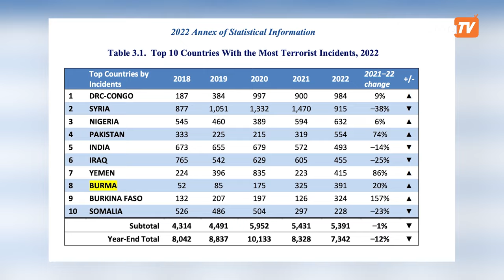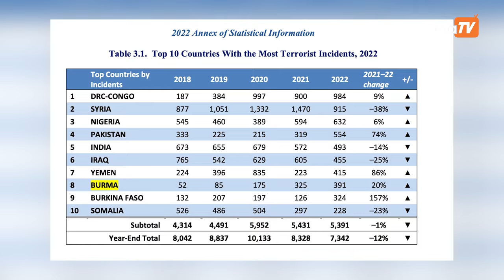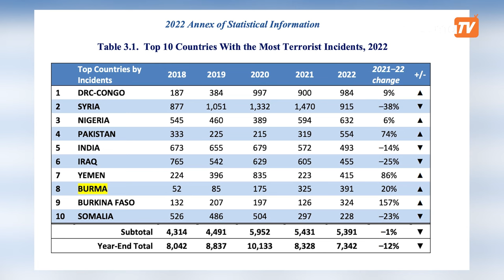ကန်နိုင်ငံခြားရေးဝန်ကြီးဌာနကထုတ်ပြန်တဲ့ကမ္ဘာလုံးဆိုင်ရာအကြမ်းဖက်မှုအစီရင်ခံစာပါအချက်အလက်များဖယ်ရှား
အမေရိကန်နိုင်ငံခြားရေးဝန်ကြီးဌာနက PDFနဲ့  တိုင်းရင်းသားလက်နက်ကိုင်အဖွဲ့များက အကြမ်းဖက်မှုတွေအကြောင်း စွပ်စွဲဖော်ပြထားတဲ့  GTTAC အစီရင်ခံစာထဲမှ မြန်မာ နိုင်ငံ အကြောင်း ဖော်ပြထားမှုကို  ပြန်လည် ဖြုတ်ချ ဖယ်ရှားလိုက်ကြောင်း အမျိုးသားညီညွတ်ရေးအစိုးရ ပြည်ထောင်စုဝန်ကြီး ဦးအောင်မျိုးမင်းက သတင်းထုတ်ပြန်ထားပါတယ်။
ဒီအစီရင်ခံစာ ပူးတွဲဖော်ပြချက်တခုမှာ မြန်မာနိုင်ငံတွင်း အကြမ်းဖက်မှု ၅၀ရာခိုင်နှုန်းကျော်ကို PDF ပြည်သူ့ကာကွယ်ရေးတပ်တွေက ကျူးလွန်တယ်လို့ ဖော်ပြခဲ့တာကြောင့် မြန်မာ့ဒီမိုကရေစီရေးလှုပ်ရှားတဲ့အဖွဲ့အစည်းတွေ ကန့်ကွက်ဝေဖန်ခဲ့တာဖြစ်ပါတယ်။
ဒါကြောင့် အမေရိကန်နိုင်ငံခြားရေးဌာန ၂၀၂၂ ခုနှစ် နိုင်ငံအလိုက်အကြမ်းဖက်မှုအစီရင်ခံစာရဲ့ ပူးတွဲအစီရင်ခံစာမှာ မြန်မာအချက်အလက်ဖော်ပြထားတဲ့ စာမျက်နှာကို ဖယ်ရှားလိုက်တာပါ။
ကမ္ဘာ့တစ်ဝှမ်း အကြမ်းဖက်ကျူးလွန်မှုများတဲ့ နိုင်ငံတွေစာရင်းဖော်ပြရာမှာ မြန်မာနိုင်ငံကိုတွေ့ရပေမယ့် ဘယ်သူတွေကျူးလွန်သလဲဆိုတဲ့ ထပ်မံရှင်းလင်းဖော်ပြချက်တွေကို ဖြုတ်လိုက်တာပါ။
နိုဝင်ဘာလ ၃၀ ရက်နေ့ အမေရိကန်နိုင်ငံခြားရေးဝန်ကြီးဌာနက ထုတ်ပြန်သည့် ကမ္ဘာ့လုံးဆိုင်ရာအကြမ်းဖက်မှု လေ့လာဆန်းစစ်ရေးစင်တာ (Global Terrorism Trends and Analysis Center-GTTAC)ရဲ့ ၂၀၂၂ ခုနှစ် အကြမ်းမှုဖက်နှင့်သက်ဆိုင်တဲ့ အညွှန်းကိန်းအစီရင်ခံစာမှာ မြန်မာနိုင်ငံပါဝင်ပြီး PDF နဲ့ အခြားလက်နက်ကိုင်အဖွဲ့များက အကြမ်းဖက်နေကြောင်း၊ ၂၀၂၂ ခုနှစ်အတွင်းမြန်မာနိုင်ငံအတွင်း အကြမ်းဖက်မှု ၃၉၁ ကြိမ်ရှိခဲ့ပြီး ယင်းအကြမ်းဖက်မှုများတွင် လူ ၂၁၃၀ သေဆုံးခဲ့ကာ ယင်းသေဆုံးမှုဟာ ၂၀၂၂ ခုနှစ်တွင် ကမ္ဘာတစ်ဝန်း အကြမ်းဖက်မှုကြောင့် စုစုပေါင်းထိခိုက် သေဆုံးသူရဲ့ ၁၀ ရာခိုင်နှုန်းရှိခဲ့ကြောင်း ဖော်ပြထားပါတယ်။
၂၀၂၂ ခုနှစ်အတွင်း ဖြစ်ပွားခဲ့တဲ့ အကြမ်းဖက်မှုဖြစ်စဉ်များအနက် ပြည်သူ့ကာကွယ်ရေးတပ်ဖွဲ့(PDF)က လုပ်ဆောင်မှုသည် ၁၉၈ ကြိမ်ရှိပြီး အကြမ်းဖက်မှုအားလုံးရဲ့  ၅၀ ရာခိုင်နှုန်းဖြစ်ကြောင်း GTTAC ကဖော်ပြခဲ့တာဖြစ်ပါတယ်။
GTTAC ဟာ ကမ္ဘာ့တစ်ဝန်း အကြမ်းဖက်မှုများကို ပုံမှန်စောင့်ကြည့်ကာ အမေရိကန်နိုင်ငံခြားရေးဝန်ကြီးဌာန အကြမ်းဖက်မှုတန် ပြန်တိုက်ဖျက်ရေးဗျူရိုသို့ နှစ်စဉ်အစဉ်ခံစာ တင်သွင်းရတာဖြစ်ပါတယ်။
ဒါကြောင့် အစီရင်ခံစာပါ မှားယွင်းသောအချက်အလက်တွေကို ဝေဖန်ထောက်ပြချိန်မှာ အမေရိကန်နိုင်ငံခြားရေးဝန်ကြီးဌာနက အဆိုပါအစီရင်ခံစာဟာ အမေရိကန်အစိုးရရဲ့ မူဝါဒမဟုတ်ကြောင်း ပြန်လည် ရှင်းလင်းခဲ့ပါတယ်။